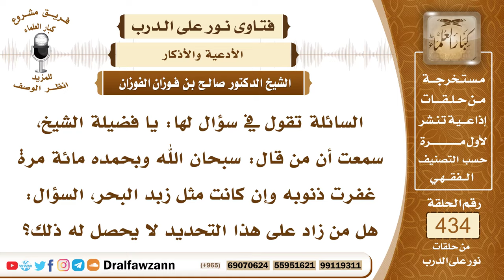5958- هل تحصل المغفرة لمن زاد على المائة في قول سبحان الله وبحمده؟ - الشيخ صالح الفوزان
"5958- السائلة تقول في سؤال لها: يا فضيلة الشيخ، سمعت أن من قال: سبحان الله وبحمده مائة مرة غفرت ذنوبه وإن كانت مثل زبد البحر، السؤال: هل من زاد على هذا التحديد لا يحصل له ذلك؟
الجواب: الجواب: بل يحصل له ذلك إن شاء الله وزيادة كلما أكثر الإنسان من الخير فإنه يزيد أجره وثوابه عند الله عز وجل.
السيرة الذاتية:
للاشتراك في قناة الشيخ صالح الفوزان

14_ الشيخ محمد أمين الشنقيطي
يتيوب

15_سماحة المفتي عبد العزيز آل الشيخ
 يوتيوب

رئيس الفريق
لمشروع كبار العلماء